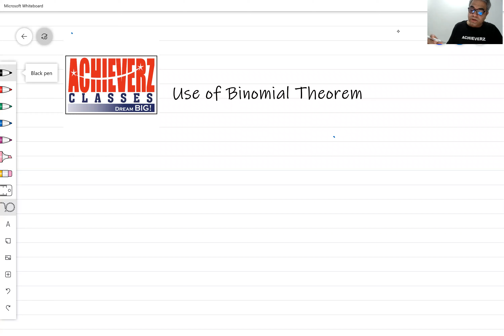Maths| Class 11|Limits Higher Order |Use of Binomial Theorem in Limits| L6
These maths lectures are for those who are in class 9th,10th, 11th or 12th. Manu Pant, the teacher, is an IIT Roorkee alumnus. Concepts are discussed in a simple way.  Medium of instruction is a mix of Hindi and English. Anyone can understand these concepts. The teacher is based in Dehradun, Uttarakhand.